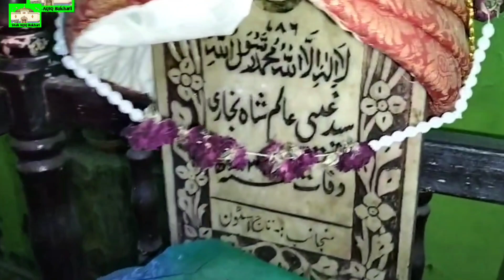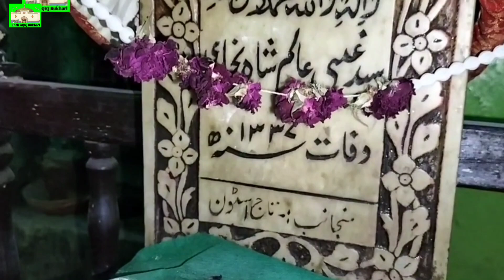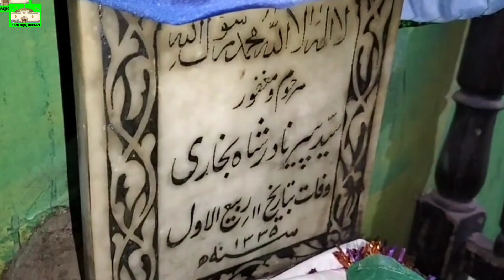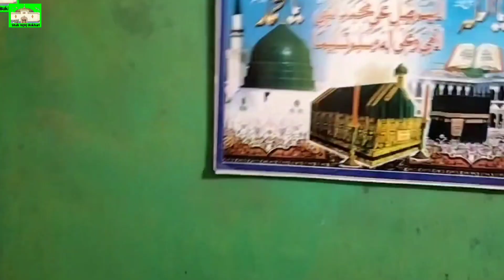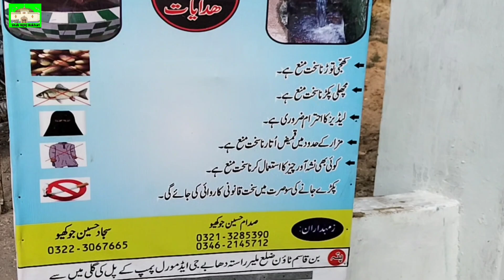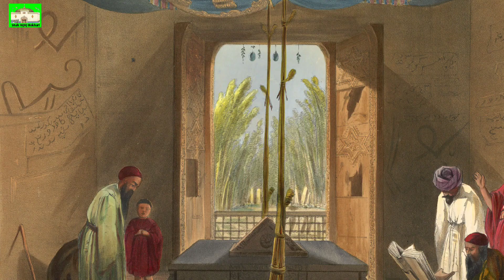Hazrat Huzaifa Bin Yaman | Hazrat Jabar Bin Abdullah | Sahabi e Rasool | حضرت حذیفہ بن الیمان | جابر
Sahabi E Rasool Hazrat Huzaifa Alyaman

Hazrat Huzaifa Bin Al Yaman

Hazrat Huzaifa

1300 Sal Bad Bhi Jism Sahi Salamat

Hazrat Jabar Bin Abdullah

Ashab E Rasool Hazrat Jabar

Ashab e Rasool Hazrat Huzaifa

kafan Sahi Salamat

ﷺ ﷺ ﷺ ﷺ ﷺ ﷺ

Salman Park Iraq Hazrat Huzaifa

صحابی رسول صلی اللہ علیہ وسلم حضرت حزیفہ بن الیمان

حضرت جابر بن عبدالله

سلمان پارک عراق صحابی رسول ﷺ حضرت حذیفہ
1300 سال بعد بھی جسم مبارک سلامت
दरगाह
एक चमत्कार
भारत दरगाह
मुंबई दरगाह
दरगाह हैदराबाद
दिल्ली दरगाह
हाजी अली
कृपाण क्लेरी
साबिर पाक दरगाह
बख्तियार काकिक
कलंदरी तीर्थ
दाता गंज बख्श अली हजवेरिक
कव्वाली
मनकबत
दरगाह
सिंध दरगाह
दरगाह हैदराबाद
संन्यासी कराची
दरगाह मुंबई
दरगाह दिल्ली
शाह आलम
कुतुब आलम
अमीर खुसरो
बाबा फ़्रेडिक
कृपाण पाक
हज़रत जुनैद बगदादी
चिश्तिया
काड्रिया
कलंदरिया
शाही उत्तराधिकारी
विरासत
सलीम चिश्ती
समुद्री ऋषि
एक चमत्कार
इस्लामी निमंत्रण
दरगाह
हज

Jalali Baba

shah Yaqeeq
Shah Aqeeq
Shah Aqiq
Mazar
Dargah
Wali Allah
Auliya Allah
India Mazarat
Pakistan Mazarat
Roza Mubarak
Haji Ali
Mehboob Elahi
biography
History
Graveyard
Shirin
Makli
Data Darbar
Data Ganj Bakhsh Ali Hajveri
Baba Fareed
Usman Harooni
Ghous E Pak
Bari Imam
Bukhari Mazar
Pir Bukhari

Khawaja ji
Qawali
Qawwali
Manqabat
جلالی بابا
شاہ یقیق
شاہ عقیق
عبدالله شاہ بخاری
درگاہ
مزار
اولیاء سندھ
اولیاء پاکستان
اولیاء ہند
اولیاء پنجاب
اولیاء مصر
اولیاء کشمیر
اولیاء شام
اولیاء بغداد
درگاہ شریف
مزار
درگاہ
مومبائی مزار
حیدر آباد مزار
کراچی مزار
قلندری دربار
داتا گنج بخش علی ہجویری
داتا دربار
بابا فرید
شاہ عالم
زندہ شاہ مدار
صابر پاک
بری امام
محبوب الہی
چشتیہ
قادریہ
قلندریہ
وارثی
بغداد
غوث پاک
شیخ عبدالقادر جیلانی
غوث اعظم
زندہ شاہ مدار
نورانی بابا
یوسف مزار
قوالی
منقبت
عثمان ہارونی
پاکستان ٹور
غار
چلہ